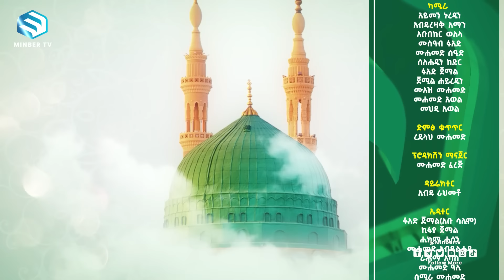ሌላ መንገድ የለም | ምርኩዝ 28 | ኡስታዝ በድሩ ሁሴን @ustazbedruhussein "የከውኑ ሞገስ 6"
በተወዳጁ የምርኩዝ መድረክ ተወዳጆቹ ዱዓቶች ዑስታዝ በድር ሁሴንና ዑስታዝ ያሲን ኑሩ የረሱሉን (ﷺ) የአመራር ብቃት፣ የማኅበረሰብ አወቃቀርና የሥነምግባር ልቅናን በጣፋጭ አንደበት አቅርበው ነበር። የረሱልን (ﷺ) ልቅና ለመመስከር ሙስሊም ካልሆነ የእውነት ሰው መሆን ይጠይቃል። ሚዛናዊ አስተሳሰብ፣ ፊት ለፊት የሚታየውን አምኖበት መናገር የእውነተኛ ሰው መገለጫ ነው። ደራሲና ጋዜጠኛ ዘነበ ወላ በምርኩዝ መድረክ ይህንን ነበር ያደረገው። የከውኑ ሞገስ 6 ምርኩዝ 28 ነሐሴ 26/2016 በታሪካዊው የዓድዋ ድል መታሰቢያ አዳራሽ ተከናውኖ ነበር።

Copyright @MinberTV

የማህበራዊ ሚዲያ ገጾቻችን ሊንኮች👇🏽 ይወዳጁን 👍🏽 ያጋሩ ⤴️